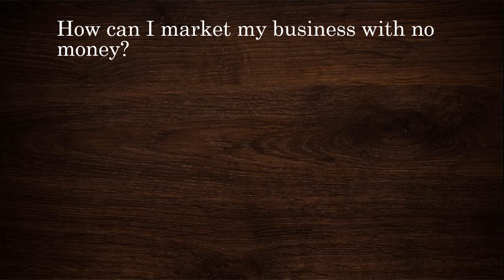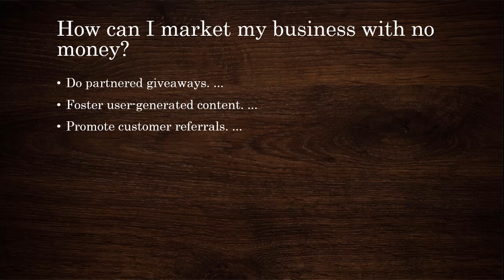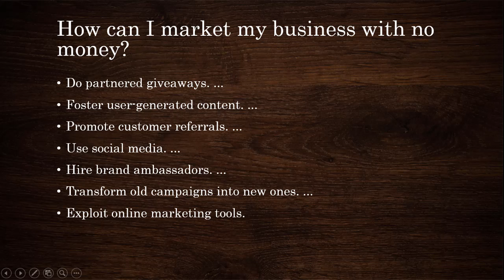Money Marketing Business ideas in Telugu Consultancy